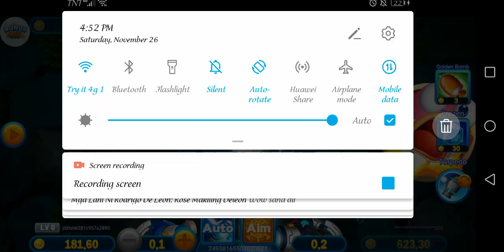Free 200 in Bonus 365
Sulit in ang free baka lumago